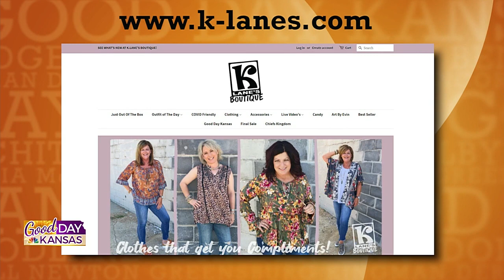Fashion Forward: K.Lane's Sweaters And Girls Night Out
Watch us on Good Day Kansas!

K. Lane's Boutique Wichita, KS